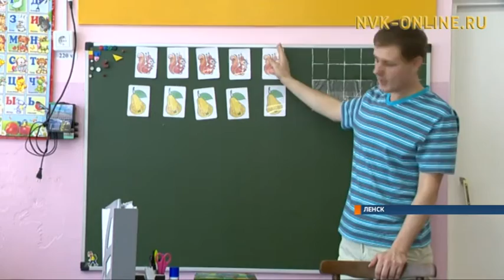В Ленске в детском саду «Сказка» работает единственный в районе воспитатель-мужчина